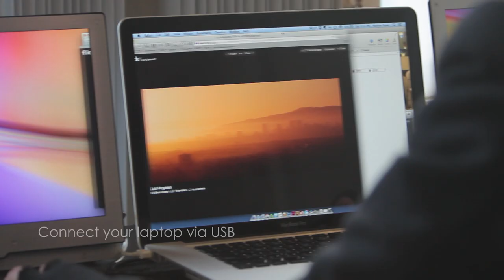Mobile Monitor Technologies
Mobile Monitor Technologies' (MMT) designs and manufacturers premium portable displays. MMT's products work with laptops and desktops via USB, and all Apple iOS devices including iPad 2, iPad 3, iPad 4 mini, iPhone 4, iPhone 4S, iPhone 5, and iPod touch. MMT's 'Monitor2Go' is designed to house, lock, and protect iPad 2, iPad 3, and iPad 4 in its base.